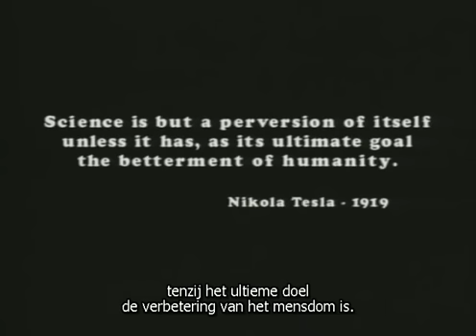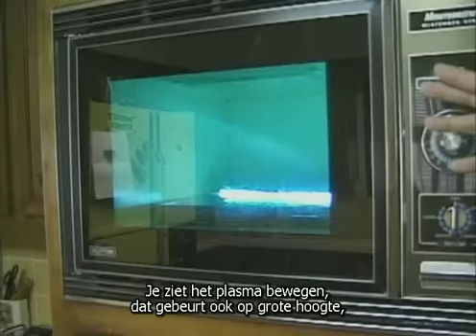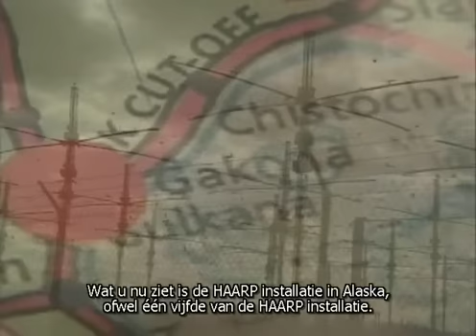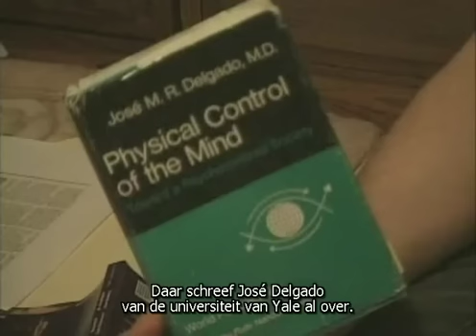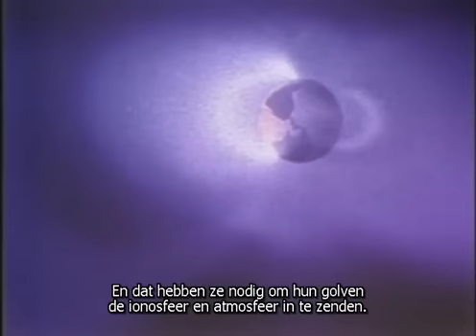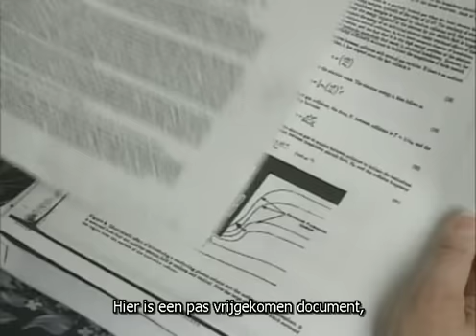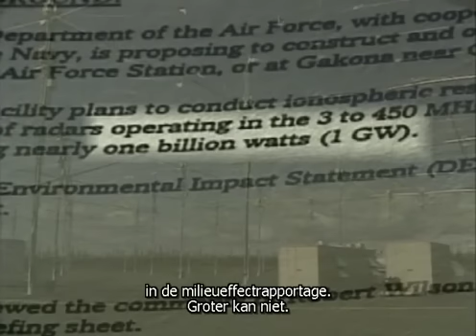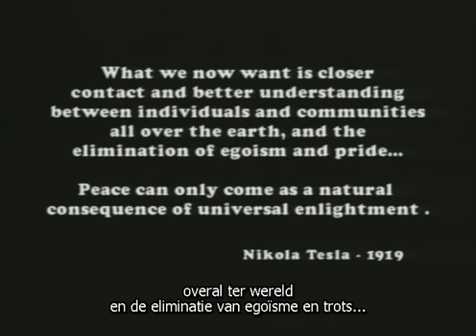HAARP Holes In Heaven - Nederlands ondertiteld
Is deze technologie gevaarlijk, is het een 'super-wapen'?

De toepassingen van deze technologie bestaan o.a. uit de mogelijkheid haar te gebruiken als raket-afweer systeem, 'star-wars' wapen, als een wapen om het weer te beïnvloeden, en om röntgen-foto's van het binnenste van de aarde te maken, om mindcontrol mee uit te voeren ofwel het bewustzijn van mensen te manipuleren middels ELF-golven (Extreme Low Frequency), en om aardbevingen en/of orkanen e.d. mee te veroorzaken.

Heeft de US-military werkelijk 'gaten in de hemel/lucht' geschoten/gemaakt?

Deze goed gedocumenteerde film-produktie onderzoekt wat de fysieke effecten zijn van het zgn. 'HAARP-project', en wat de uitwerking ervan is, of in de toekomst zal worden, op onze ionosfeer.

HAARP (Highfrequentie active aurora research program) is een omstreden hoge frequentie radio-zend-installatie annex 'iono-sfeer verhitter' waarover het gerucht gaat dat ze door de US-Navy/Air Force i.s.m. de Philips laboratoria in Ganoka, Alaska gerund wordt.

Deze HAARP-film onderzoekt de implicaties van dat project en evalueert verschillende theorieën van onafhankelijke wetenschappers die ons in dit verband proberen te waarschuwen voor de gevaren van het gebruik van technologieën voor het stralen op hoge en zeer lage frequenties en voor Elektro-magnetische technologieën iha, en ons in te lichten over de manieren waarop die ook op een voor de mensen gunstige manier zouden kunnen worden gebruikt.

Deze docu probeert een neutrale, eerlijke en nauwkeurige evaluatie van het het zgn. 'Haarp-project' te geven, en ze openbaart informatie over dat project die spectaculaire gevolgen zou kunnen hebben voor onze hele wereld.